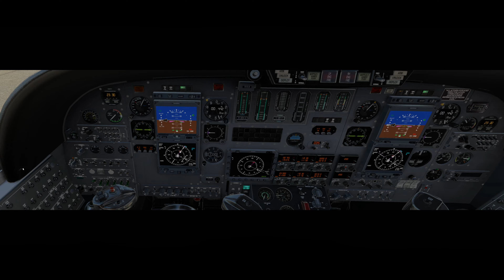ILS 36R Tutorial